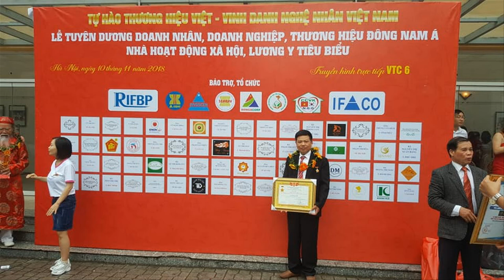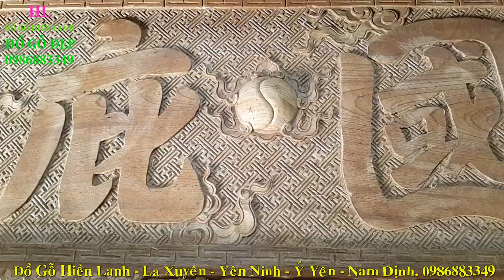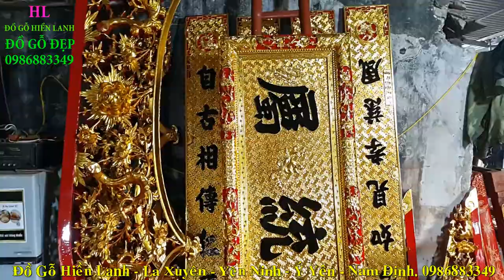🔴Hoành Phi là j??? Giải đáp Thắc Mắc Về Hoành Phi Câu Đối gỗ gụ | đồ gỗ Hiền Lanh. 0986883349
- Đồ Gỗ Hiền Lanh đang sản xuất rất nhiều Hoành Phi Câu Đối cho quý khách tham khảo mẫu mã và kích thước
- Hoành phi tức là bức gỗ nằm ngang , phi là phô bày vẻ đẹp - Đồ Gỗ Hiền Lanh giới thiệu 01 bức hoành phi có kích thước 2m17 x 67, ván dầy 3cm, ván liền k ghép, khuôn tranh dầy 7cm, chạm 4 chữ Hán Nôm.
- Hoành Phi có rất nhiều kích thước và nhiều bộ chữ khác nhau, qk tham khảo thêm tại Đồ Gỗ Hiền Lanh